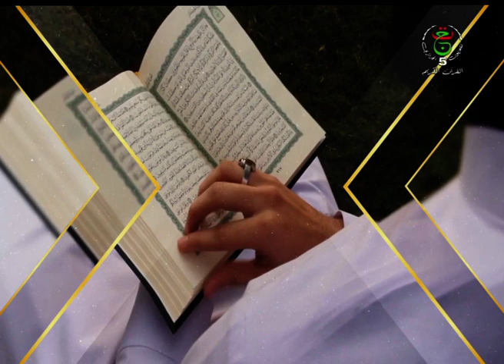مجالس السيرة || مواقف المنافقين من المسير إلى تبوك